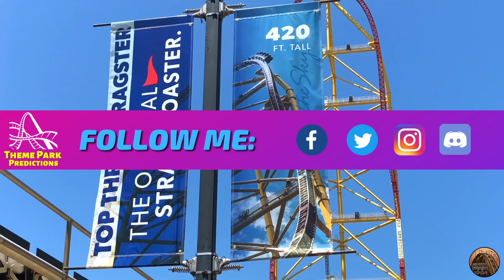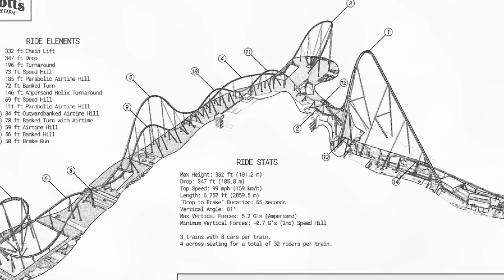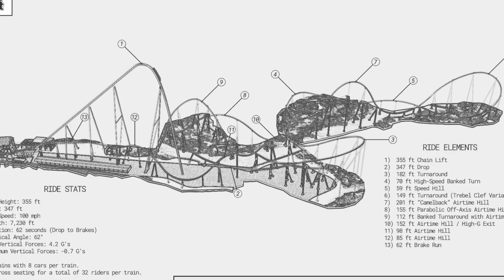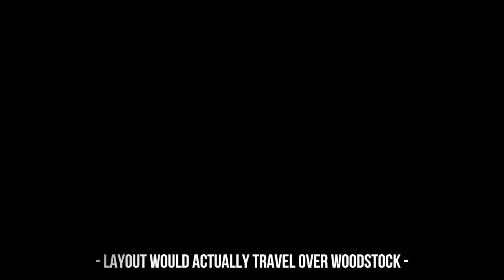Top Thrill Dragster’s ICONIC Replacement! Cedar Point, Sandusky Ohio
If Cedar Point would remove Top Thrill Dragster, could they be looking at a roller coaster that would be even larger?

With all of the issues that Top Thrill Dragster has caused, Cedar Point - and with the park deciding to not open the coaster in 2022, could we see the park remove the coaster all together?

What do you think the future holds for Top Thrill Dragster?

If you're a content creator, I highly recommend using this platform!

CREDITS:

DustinTheNow (TheCoasterEngineer)
Lead Coaster Designer
FVD++ Design Work
Support Work
Video Editor
Lead Graphic Designer

Brannan Ritch
Lead 3D Modeller
Scenery/Architectural Design